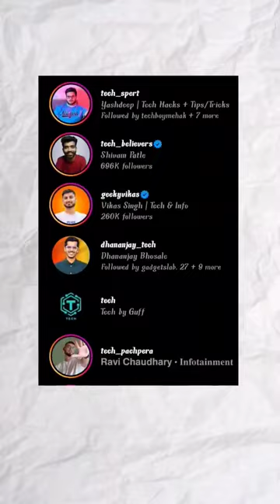प्रोफाइल फोटो बनाए | Generate profile picture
aikuldeep aikuldeep kuldeepai